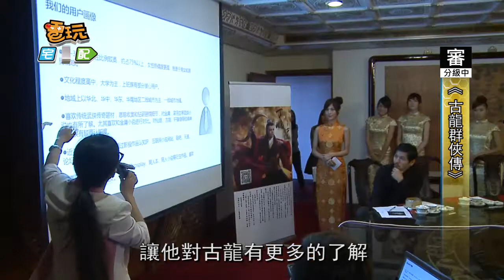古龍正版手遊《古龍群俠傳》發佈囉_電玩宅速配20141111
東方武俠題材一直是遊戲玩家心中的不敗經典，今天在圓山大飯店，舉辦了一場《古龍群俠傳》手遊發佈會，由兩岸遊戲商駿夢遊戲和黑桃互動共同舉辦。研發方駿夢遊戲創始人許斌表示，《古龍群俠傳》是以遊戲呼應武俠精神，發揚中國武俠文化的重要作品。
《古龍群俠傳》手遊，結合了中國頂尖音樂工作室「墨明棋妙」打造主題曲，並由國際知名畫師「平凡淑芬」擔任藝術指導，把關人物設計。並與中國Cosplay天團「黑天視覺」演繹古龍筆下人物。
《古龍群俠傳》預計於2014年底兩岸同步上線，超豪華的製作陣容，就請玩家們拭目以待囉。

(C)黑桃